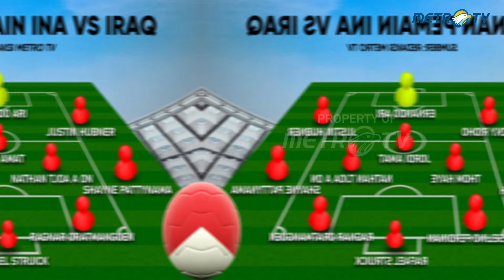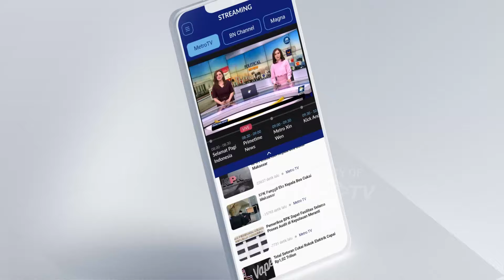Indonesia Menuju Piala Dunia, Masih Ada Peluang?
MetroTV, Timnas Indonesia harus mengakui keunggulan timnas Irak 0-2 pada pertandingan kelima putaran kedua zona Asia Kualifikasi Piala Dunia 2026 di Stadion Utama Gelora Bung Karno, Senayan, Jakarta, Kamis, 6 Juni 2024.